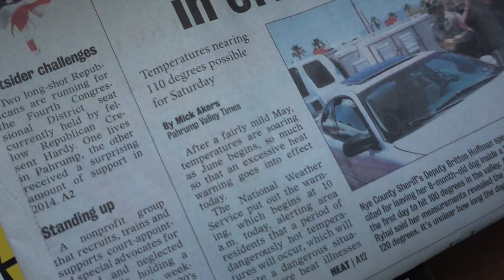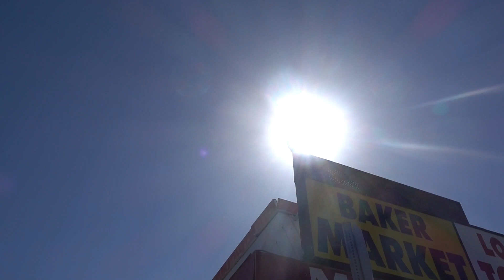THIS IS DANGEROUS!!!!